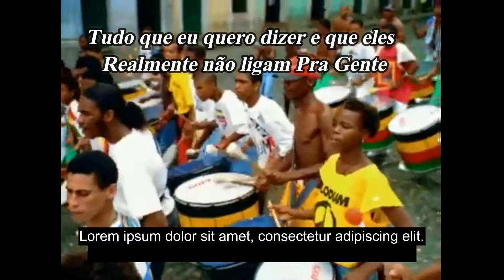Rio de Janeiro Eles não Ligam Pra Gente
Governador, Prefeito O Rio e o Brasil no Carnaval. A Responsabilidade e de Vocês!